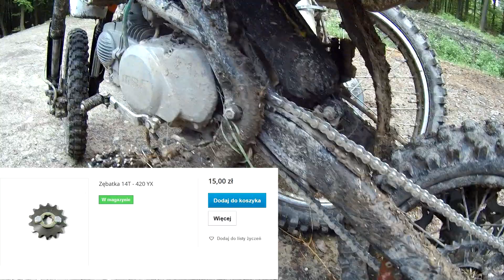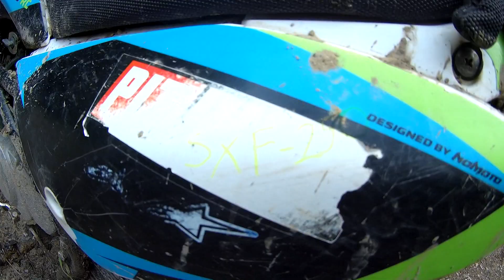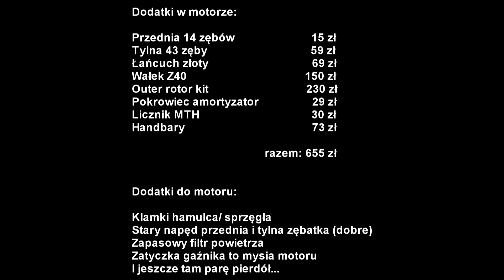PitBike Rider sprzedaje MRF 140rc!!! Pare słów o motorze